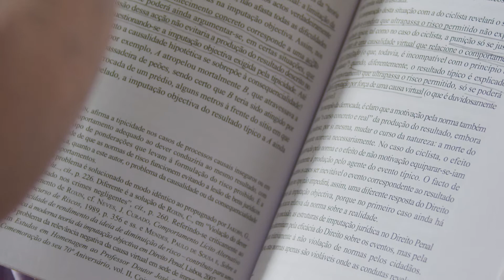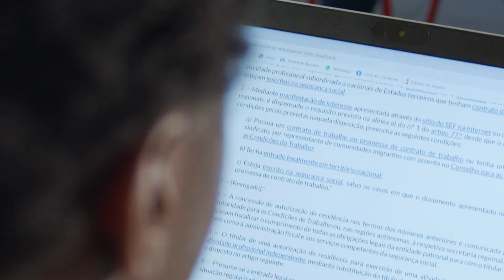CAMPANHA PERCURSOS POSITIVOS - Catarina Lima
PLANO MUNICIPAL PARA A INTEGRAÇÃO DE MIGRANTES DE LOURES|MEDIDA 41
A Campanha de Percursos Positivos foi realizada em parceria com o projeto Escolhas do concelho, inserido no Plano Municipal para a Integração de Migrantes de Loures.
Esta campanha tem como objetivo divulgar os percursos positivos da integração dos migrantes no concelho de Loures.